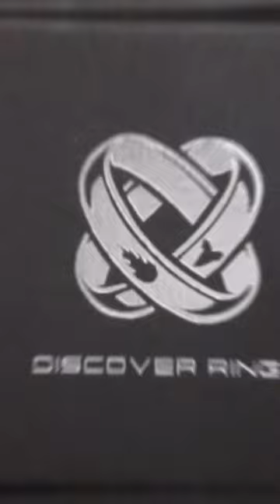making a stegosaurus fossil and meteorite glow in the dark wedding ring.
Hand made in the UK and guaranteed for life

this ring contains real stegosaurus fossil pieces and parts of the Campo del ceilo meteorite along with Opals and amethyst. it also has a comforting glow in the dark.

Each of these items was laid individually by hand and sealed into the band.

If you need anything or have any questions just let me know :)